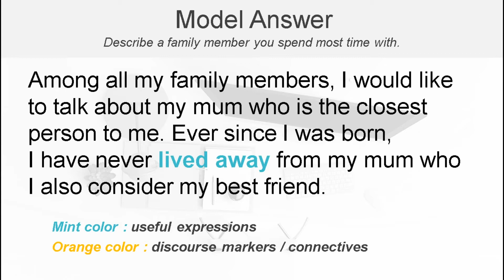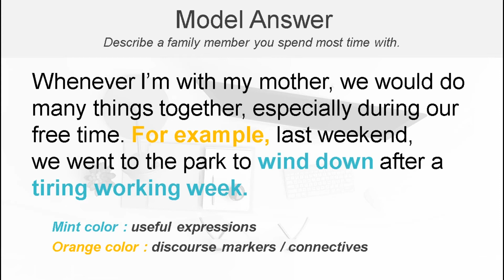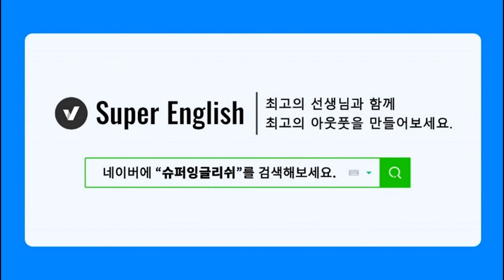2021 아이엘츠 모범답안 스피킹 파트2 (시험관 제작) - A family member you spend most time with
아이엘츠(IELTS) 모범답안 스피킹 파트2 -  A family member you spend most time with

아이엘츠 시험준비를 스마트하게 하고 싶다면?!